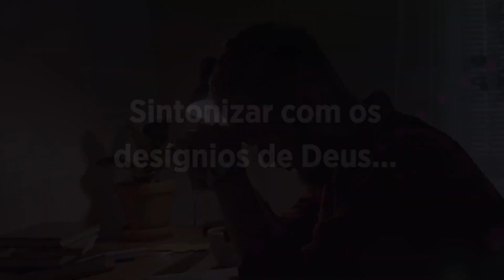Evangelho de 20 de dezembro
O anjo Gabriel foi enviado a Maria para anunciar que ela seria Mãe do Filho de Deus. Maria acolheu o projeto divino e ficou sabendo que sua prima Izabel, idosa, também está grávida. E o anjo lhe garantiu: para Deus nada é impossível.

Nesses dias que antecedem o Natal é oportuno evitar distrações, agitações, grandes barulhos, encrencas. Um certo silêncio é o que melhor nos ajuda a acolher Jesus, o grande presente do céu para nós. O silêncio também nos ajuda a confiar em Deus o nosso futuro, as dúvidas, cansaços, pecados e angústias. Depois, cada vez mais sintonizar com os desígnios de Deus, pois para ele nada é impossível!

Fonte: Vatican News - Português